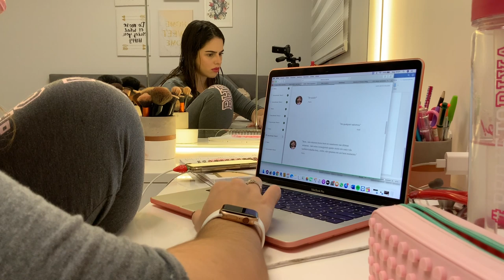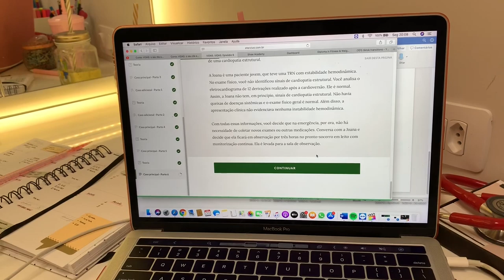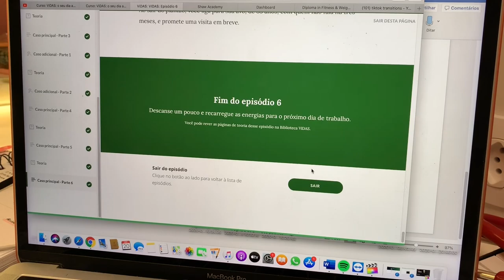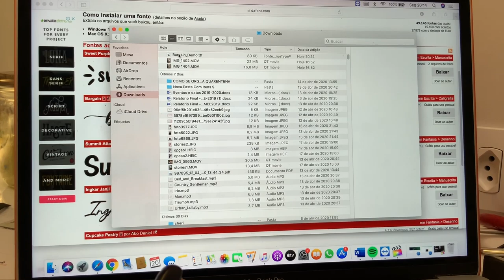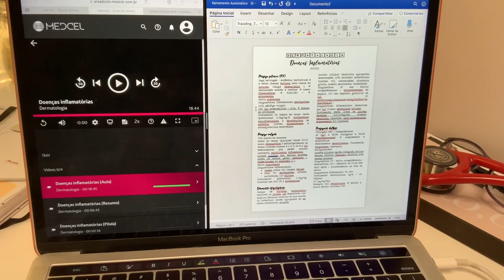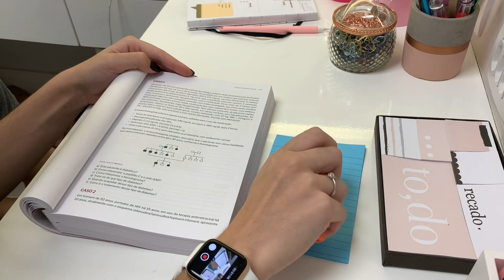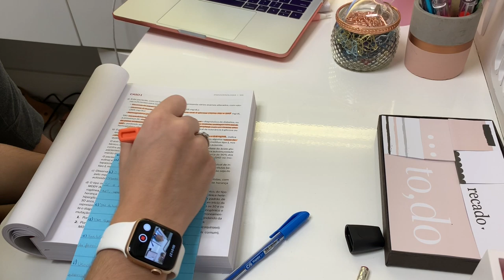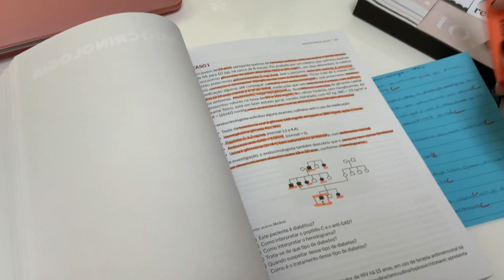STUDY VLOG: TENTANDO ATINGIR A META DE ESTUDOS DO DIA + COMO BAIXAR E INSTALAR FONTES | Julia Pabis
musicas: @oliviakingmusic

Oi amores! Nunca é tarde para tentar atingir a meta diária de estudos né?! Quem vem?